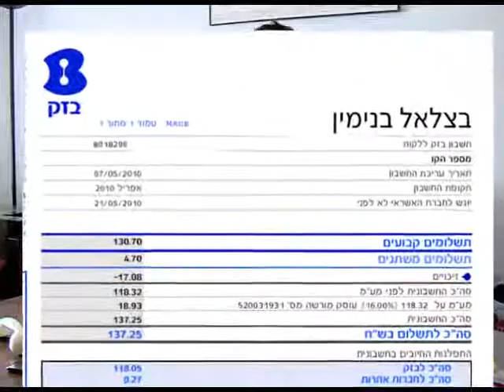פינת הצרכנות- למה שווה לעמוד על שלך?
בנימין בצלאל חויב בחשבון טלפון לא שלו, אבל לא ויתר לבזק... אורי ארליך מביא את הסיפור